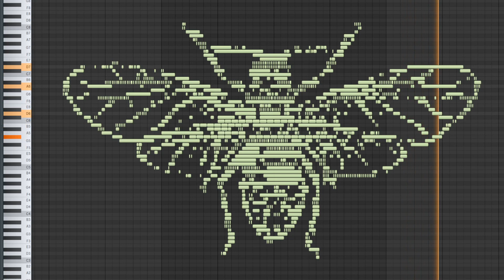MIDI Art - Adult Aphid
Let's listen to MIDI Art - Adult Aphid